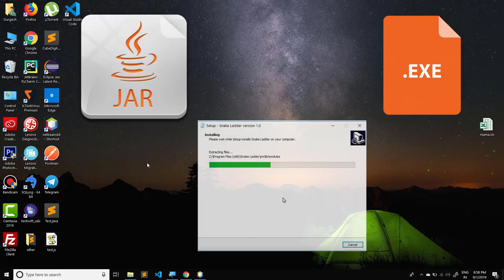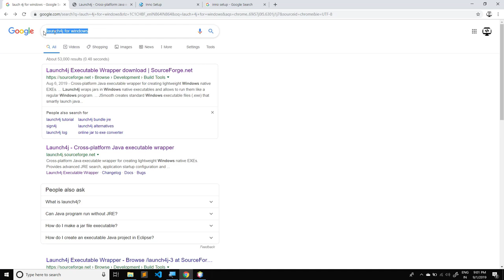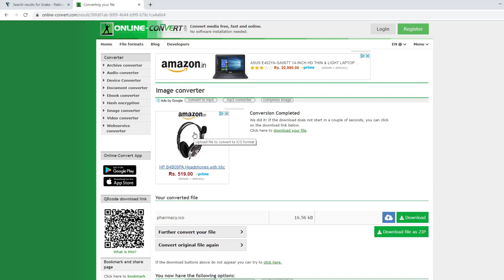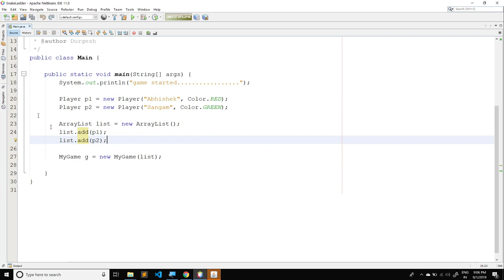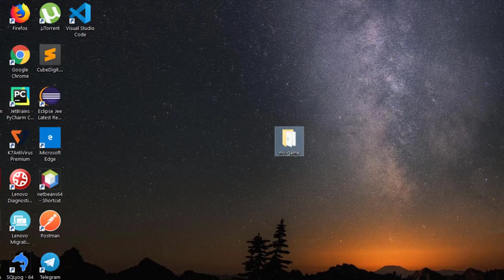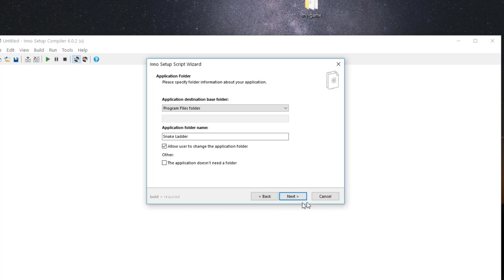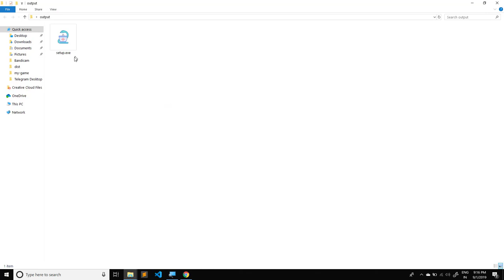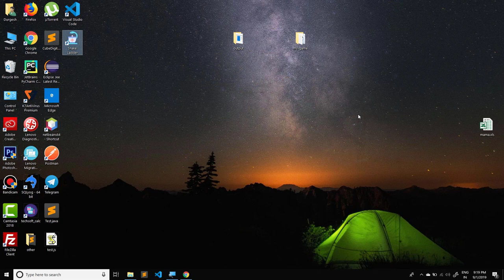How to make exe installer of java appllication | convert jar file to exe installer in hindi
In this tutorial we will learn how to make exe installer of java application using lauch4j and inno setup compiler.

Is video , friends ham ape java application ko exe installer kaise bana sakte hai janenge . exe installer means ham apne application ko installable file kaise bana sakte hai . exe installer ko normally ham log setup file bhi kahte hai.

How to make exe of java application | convert jar file to exe installer in hindi